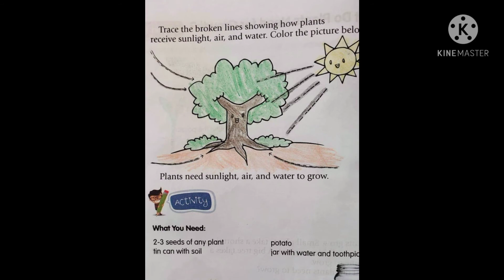LITTLE ARTISTS|OLWS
to show this childrens creative minds.